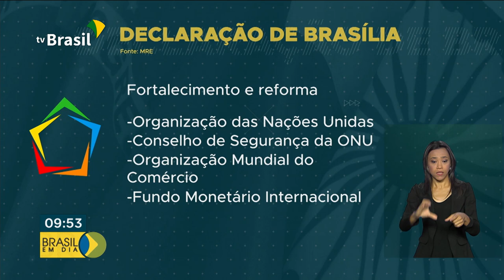Cúpula do BRICS termina com Declaração de Brasília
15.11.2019 - Na 11ª Cúpula do Brics, o Brasil entregou a presidência temporária do bloco para a Rússia.